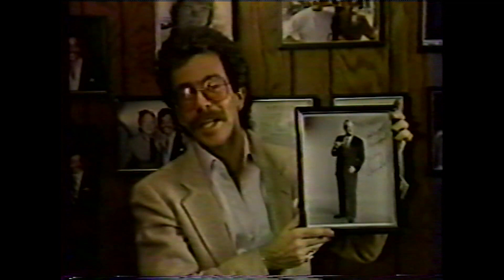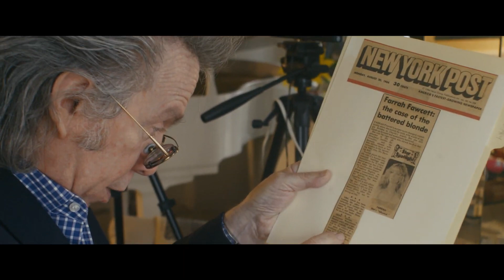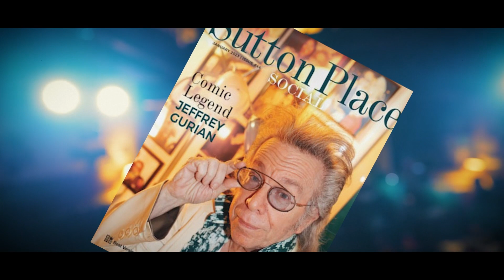AGD2024 Keynote Dr. Jeffrey L. Gurian Entertains and Inspires